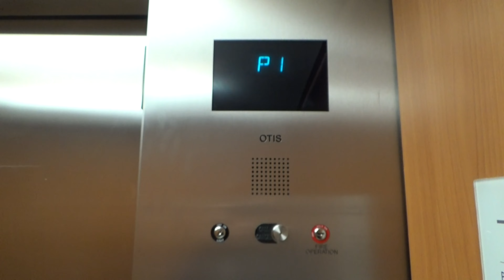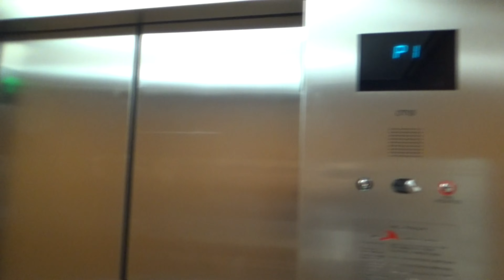Otis Hydraulic Parking Elevators at Palmetto Health Richland - Six Medical Park (Heart Hospital)